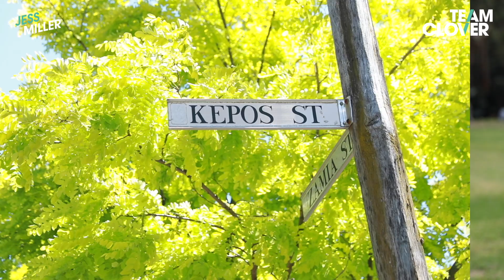Meet Councillor Jess Miller from the Clover Moore Independent Team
Covid-safe early and online voting options are available Get ready to vote now